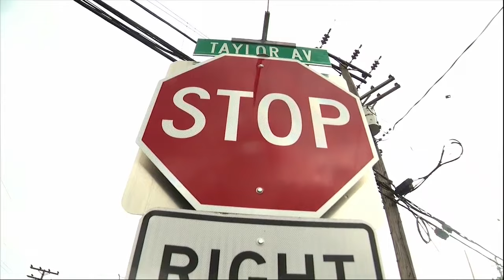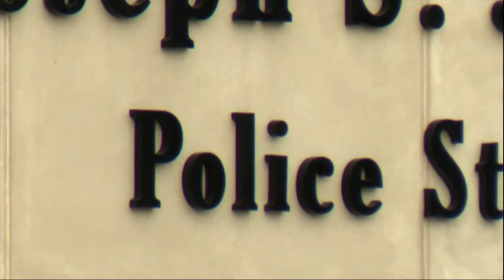Union says two Annapolis police officers suspended after reporting mismanagement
The union that represents Annapolis Police says two officers have been suspended after speaking out about their working conditions within the police department.

According to the United Food & Commercial Workers Local 400 Union which represents Annapolis Police, a group of officers met with the Annapolis City Manager and Human Resource Manager in March to report waste and mismanagement within the department.